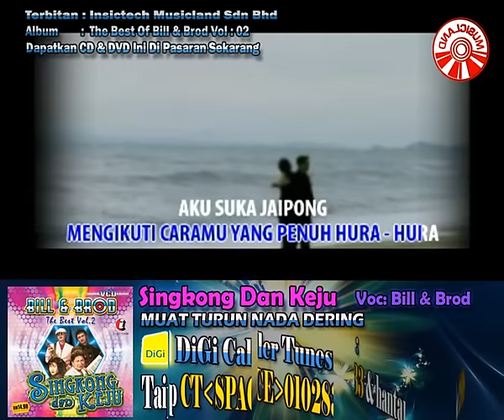Bill & Brod - Singkong Dan Keju [Official Music Video]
Singkong Dan Keju
Voc: Bill Broad

Maxis CallerRingtones -- Dial *131*194230#
DiGi Caller Tunes -- Taip CT 0102833 & hantar ke 2000
Celcom Call Me Tones -- Taip CMT 105073 & hantar ke 22990
U Mobile Colour Tones -- Taip CT 254370 & hantar ke 28118

Album : The Best Of Bill & Brod Vol 02